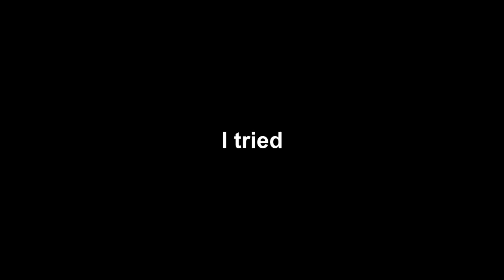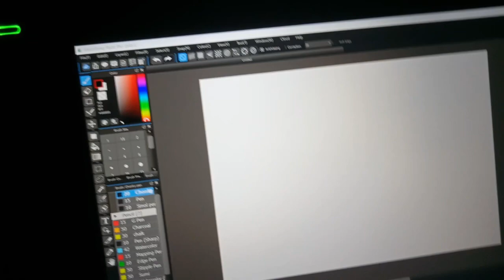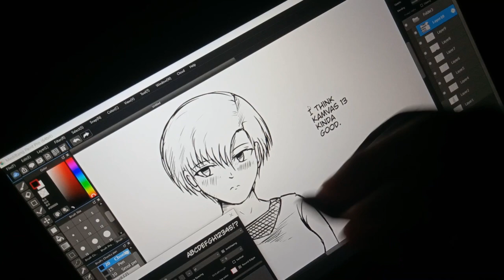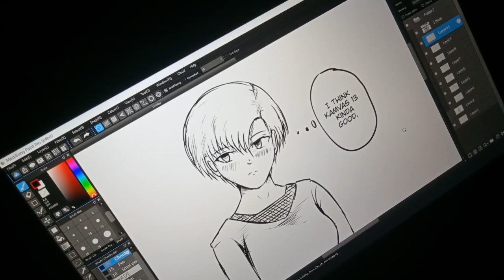HUION KAMVAS 13 [Unboxing - Review/Opinion]